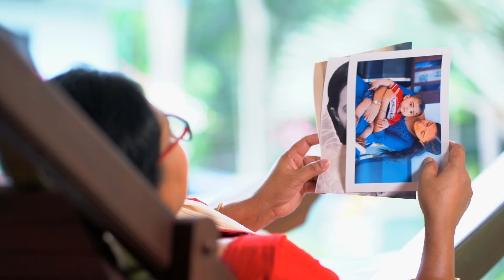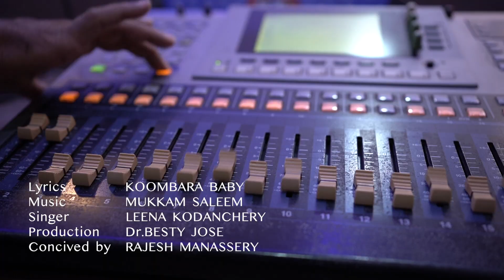URAKKUPATTU | Malayalam Ghazal | Leena Kodanchery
Lyrics - Koombara Baby
Producer - Dr. Besty Jose Thiruvambady
Orchestration - Ashraf Manjeri
Audio Mixing - Shihab Awaaz
Camera & Editing - Rajesh Manassery
Tabla - Millen Roshan
Veena - V. Soundararajan
Flute - Nikhil Ram Kozhikode
Violin - Kumar Chungathara